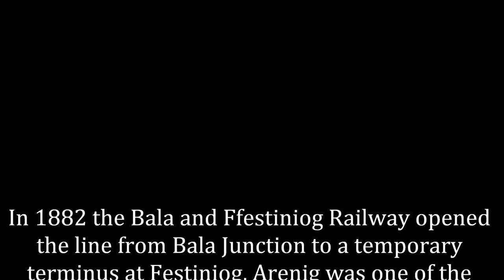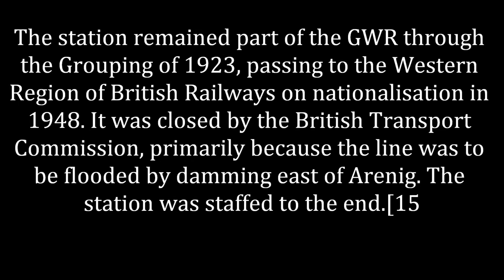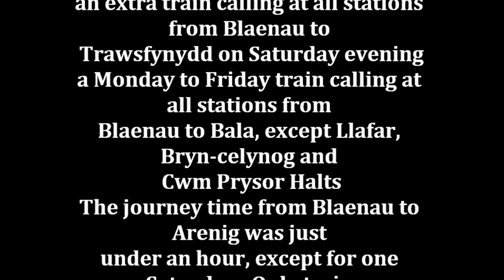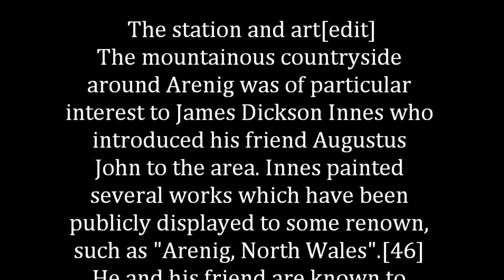Arenig Railway Station history!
video of Arenig a dedicated mini series about all the stops on the Bala to ffestiniog Railway. in this video we look at the history of Arenig.